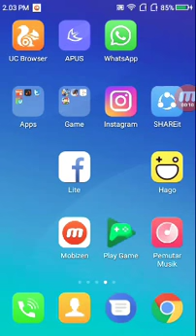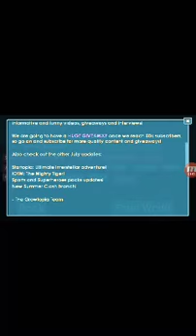Growtopia road to 1000 fish tank